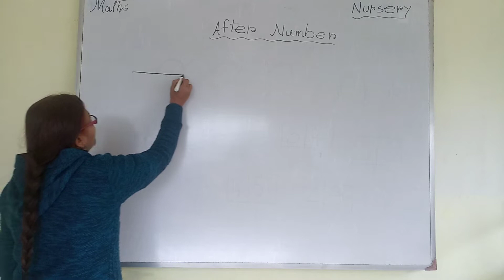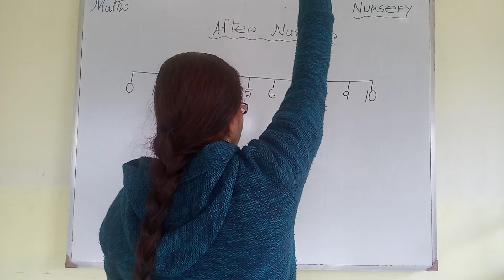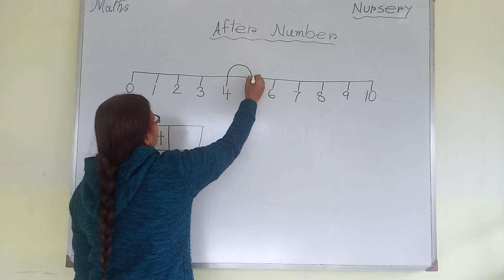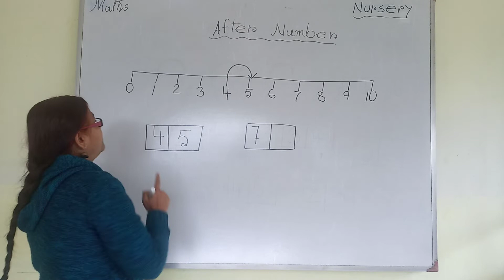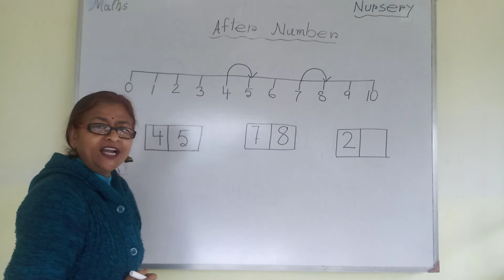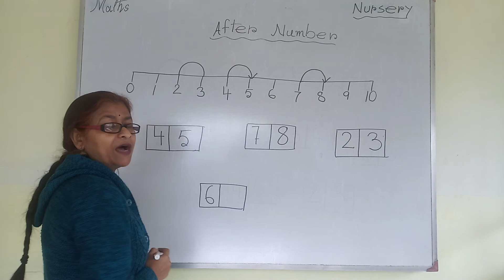Nursery Maths After Number 1to 10